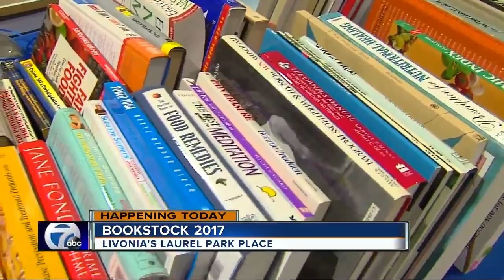Bookstock 2017 Pre-sale Kicks Off